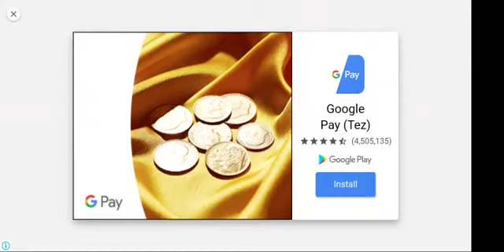Car Racing Game New Video Game #04 2020 3D Car Racing video of kids